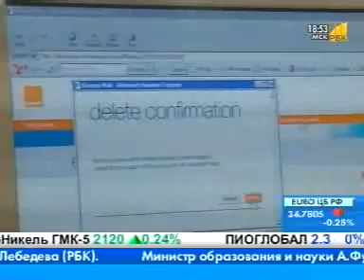RBC TV Alexey Terenin - Information Security TV Programme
Terenin Alexey is a main guest in TV programme about information security.
All question was answered in the AIR (live broadcast).